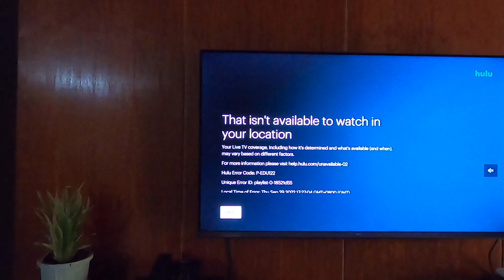Retired American living in the Philippines- Smoked Pork Belly and Chicken for dinner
retired and enjoying my smoked meats in the Philippines